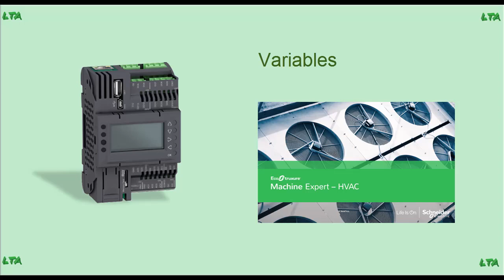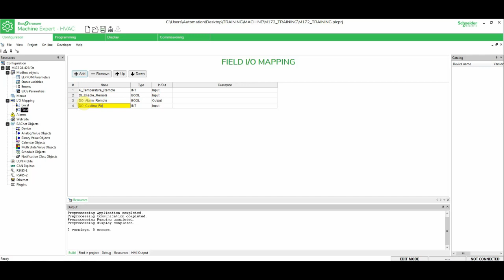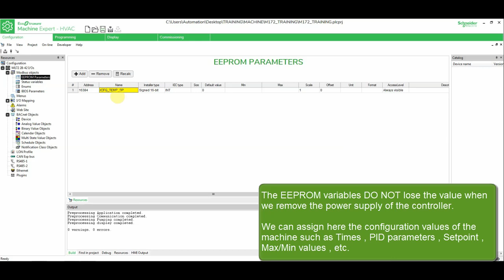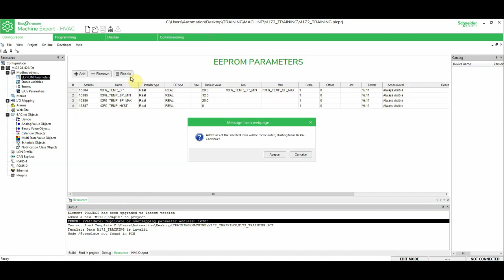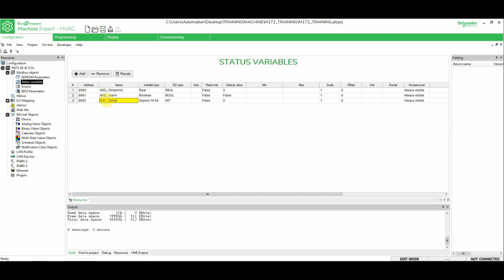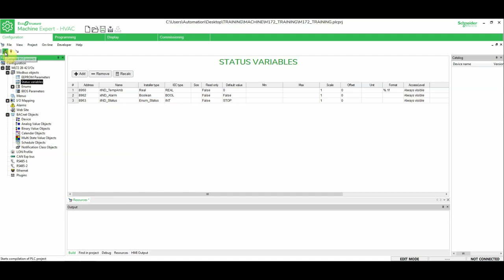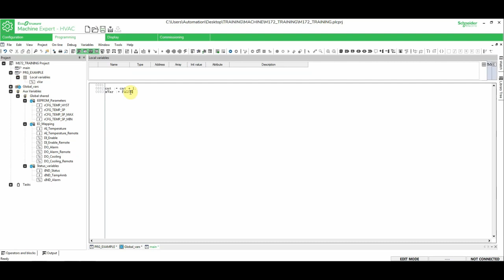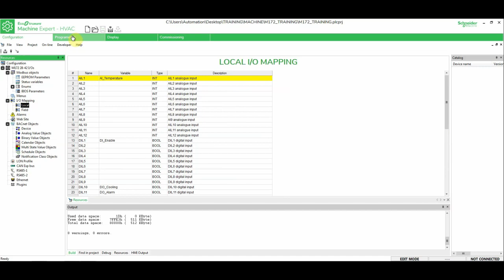EcoStruxure Machine Expert HVAC - Variables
In this video I show you different variables that we have in the platform EcoStruxure Machine Expert HVAC.